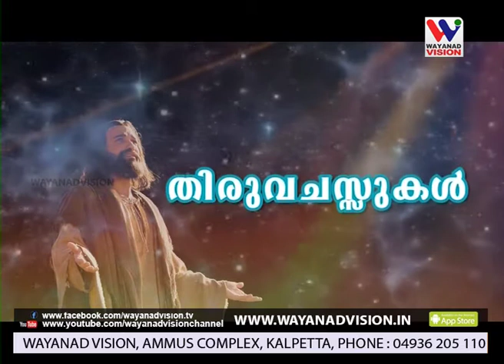THIRUVACHASUKAL I EPISODE 18 I WAYANADVISION